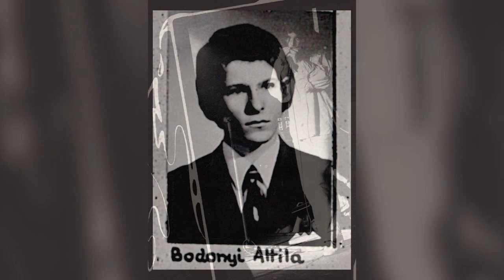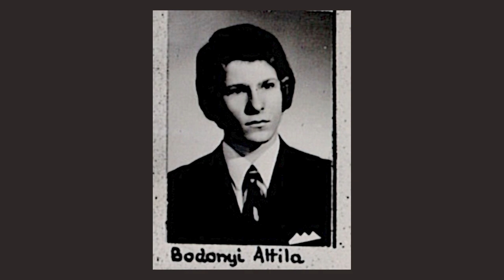Bodonyi Attila "Blues, akár a sátán"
Bodonyi Attila "Blues, akár a sátán" című műsorának részlete.
Szakszervezetek Művelődési Központja Zalaegerszeg SZMK
1985. december 13.
A felvételt Kránitz Tóni készítette.